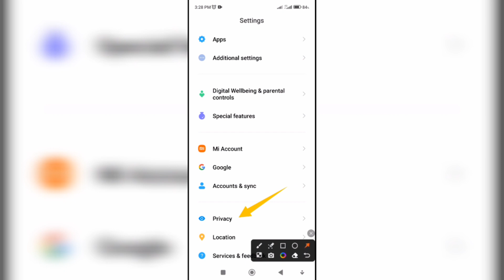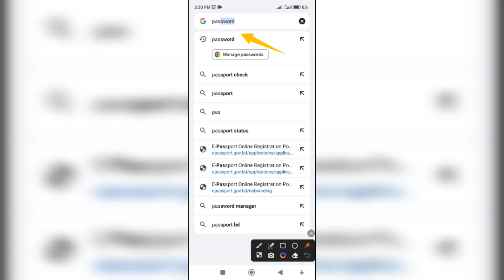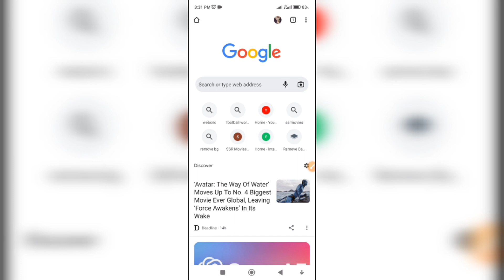ভুলে যাওয়া পাসওয়ার্ড কিভাবে বের করবেন? how to recover password, - forgot password facebook youtube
ভুলে যাওয়া পাসওয়ার্ড কিভাবে বের করবেন? how to recover forgotten password, - forgot password facebook youtube